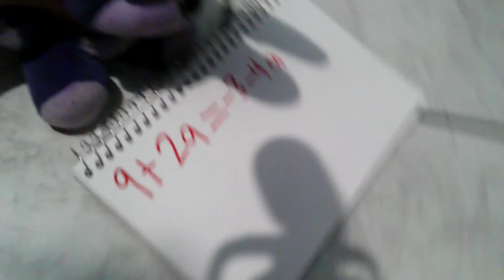YM64 Movie: Freddy Becomes Smart!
Freddy becomes smart because something wrong happens